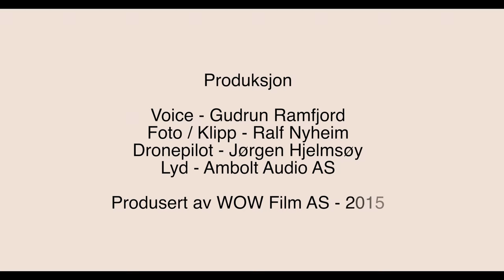Levanger Kommune - Sammen om en bedre kommune - 2015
Levanger Kommune - Triveligst i Trøndelag
Presentasjon høsten 2015

Produsert av WOW Film -2015
Voice - Gudrun Ramfjord
Foto og Klipp - Ralf Nyheim
Dronepilot - Jørgen Hjelmsøy
Lyd / Musikk - Ambolt Audio